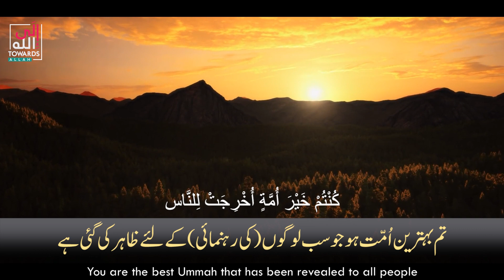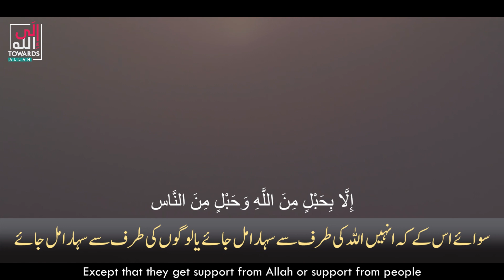Surah Al Imran | 110-113 Verses | Urdu/English Translation | BY Naif Al-Faisal | نايف الفيصل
NOTE: We don't force the audience to connect with this channel because Quran says,

"There is no compulsion (Force) in (Islam) religion, The right direction is clearly distinguished from the wrong."(2:256)
اسلام میں کوئی زبردستی نہیں ہے، صحیح سمت کو غلط سے واضح طور پر الگ کیا گیا ہے۔" (2:256)"

Towards Allah is Islamic content platform. We warmly welcome those who are connecting with us. follow sunnah & spread Islam!